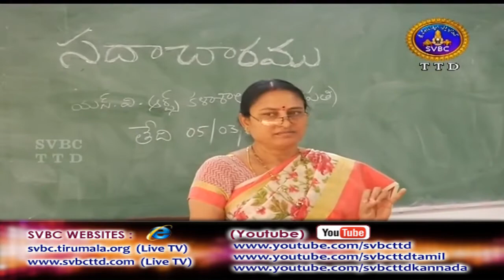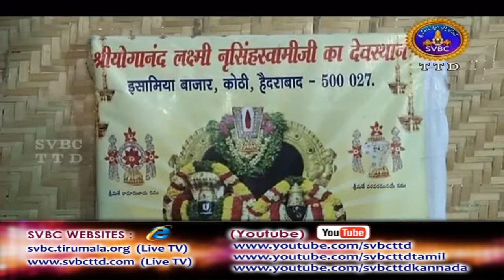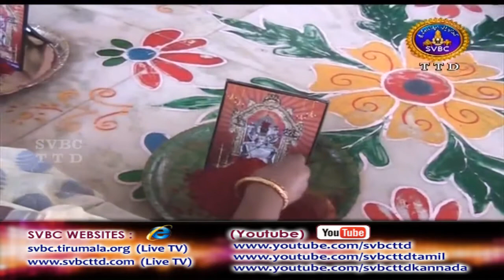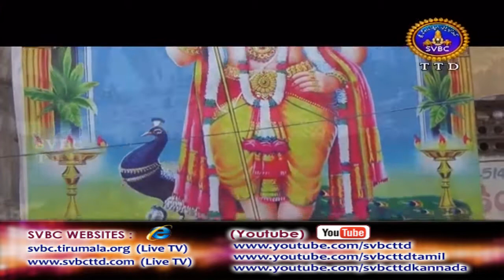Adhyatmika Viseshalu | 9AM | 06-03-18 | SVBC TTD